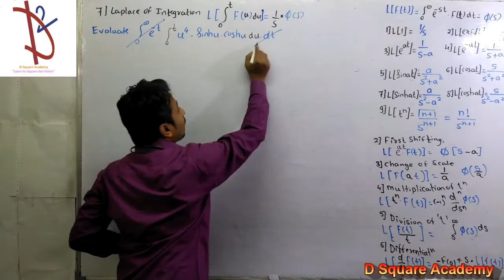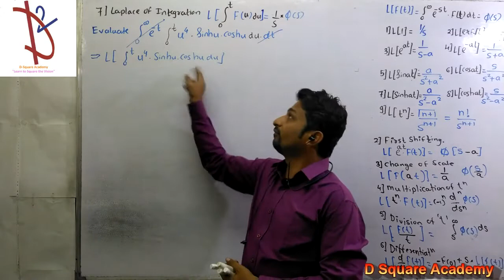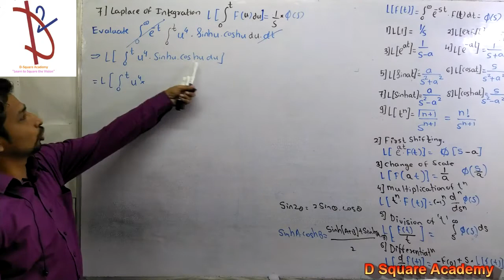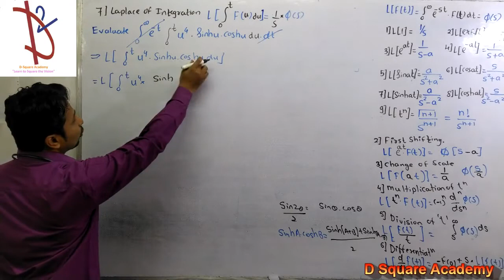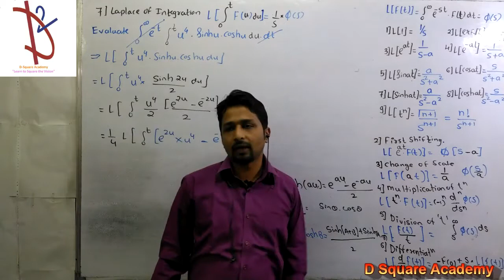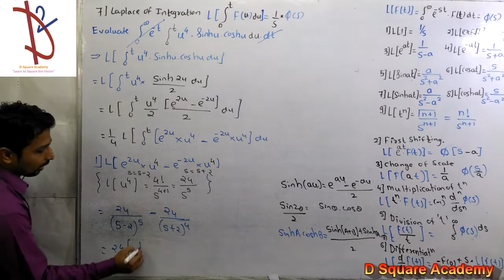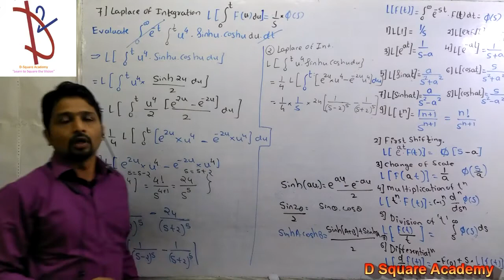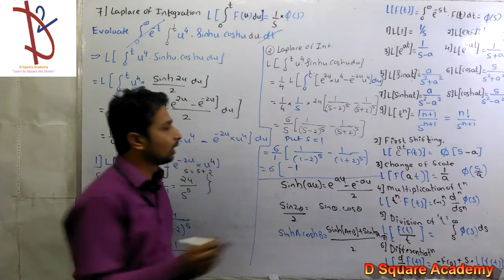Q 12 Type 7 Laplace of Integration